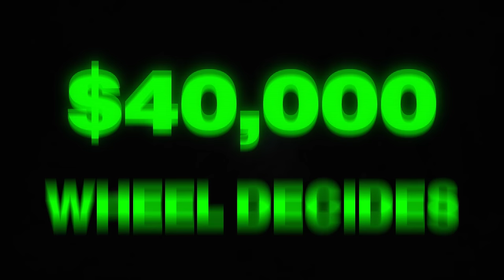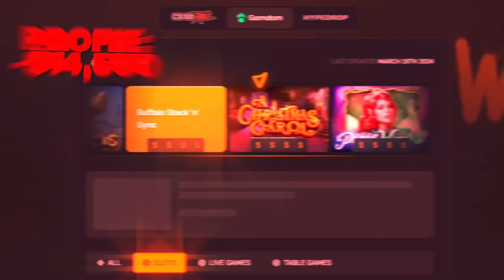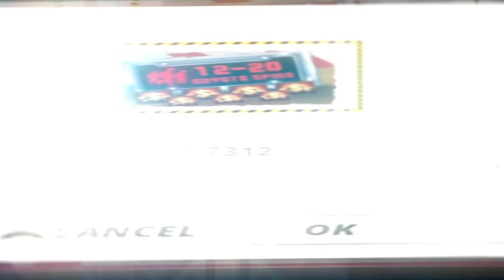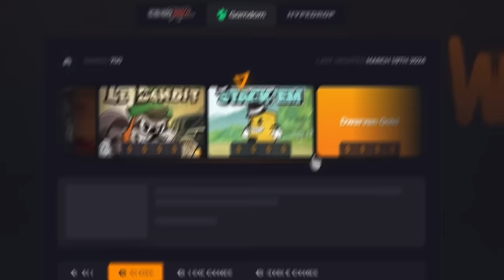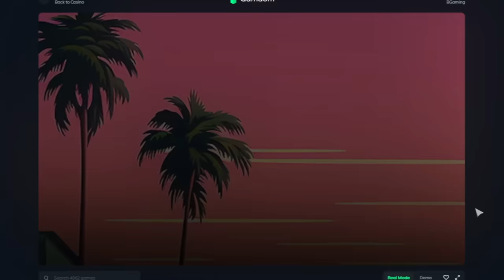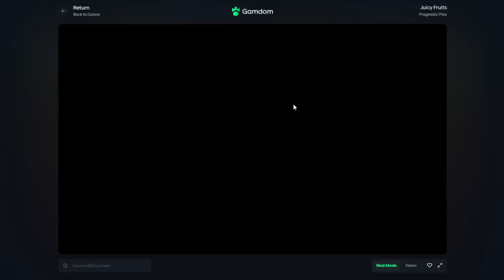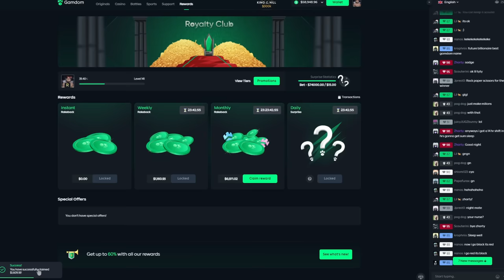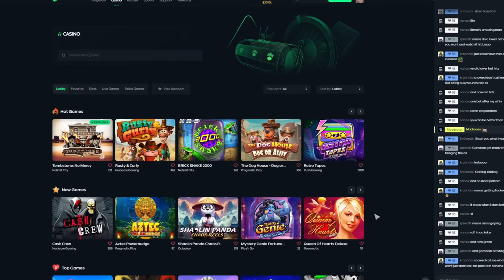The Wheel Decides Slots.. but ONLY EXPENSIVE BONUS BUYS ALLOWED!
Another exhilarating slot wheel decides episode, but only expensive bonus buys are allowed! Juicy Fruits, Fire Portals, Forge of Olympus, Money Men, and many other great games. Enjoy this banger :)